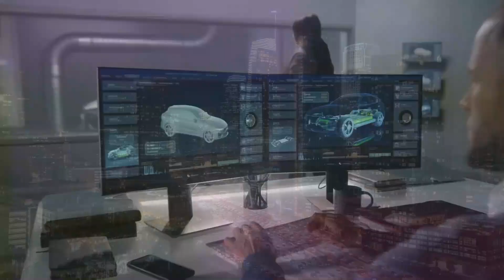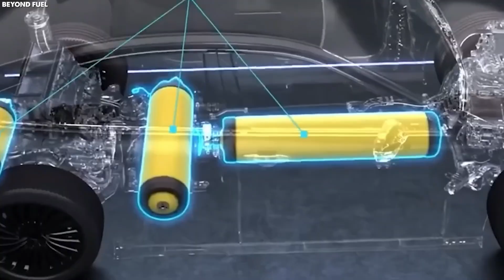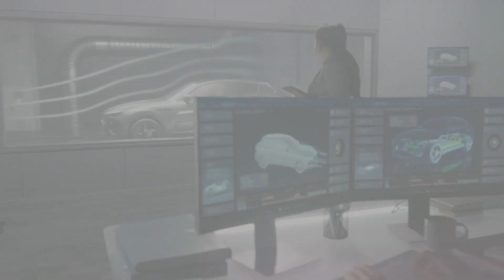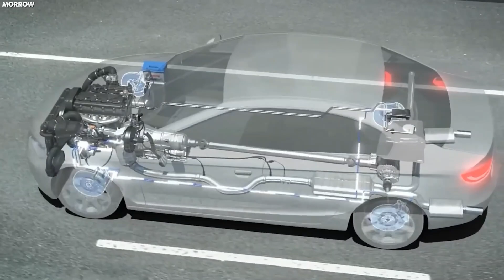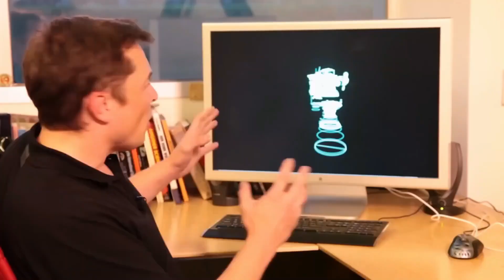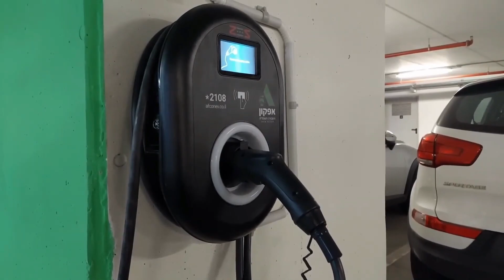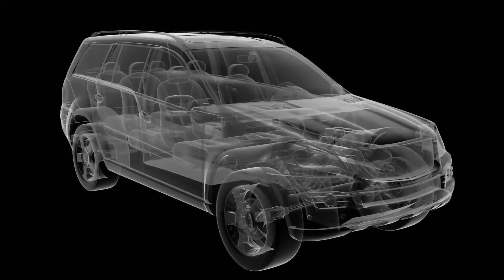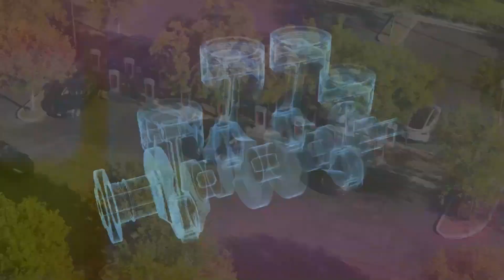Elon Musk I am releasing My New Water Engine TODAY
Elon Musk has once again shocked the world with a groundbreaking announcement—his new water-powered engine is being released today! This revolutionary technology could redefine the future of clean energy and transportation, eliminating reliance on fossil fuels and pushing the boundaries of sustainable innovation. Could this be the breakthrough that changes everything?